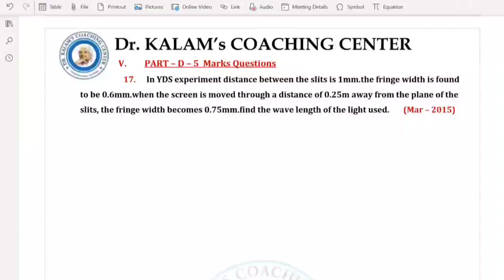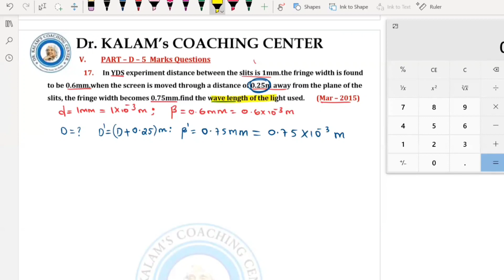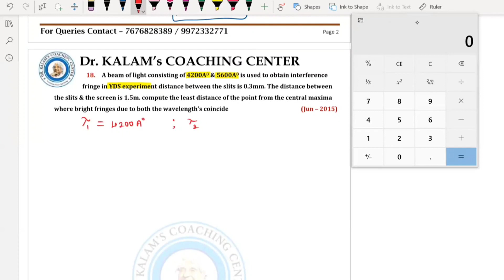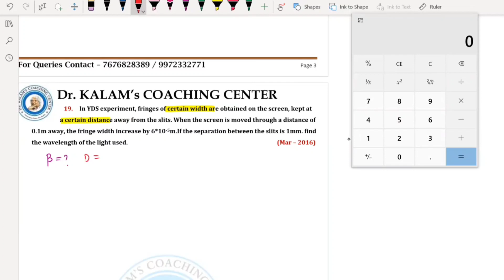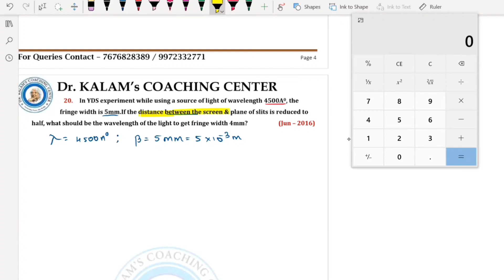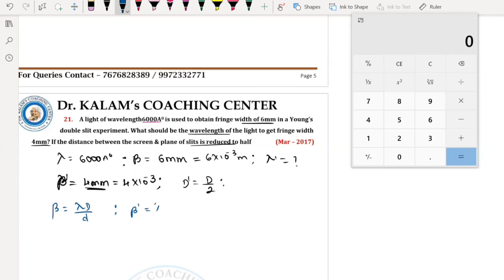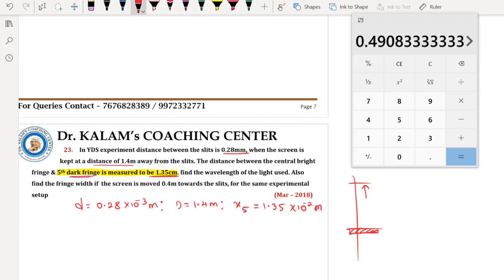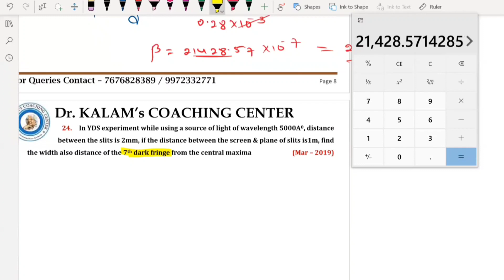|Wave Optics Most Important Numericals Solved In Most Easiest Way|Physics Passing Package PART - 01|